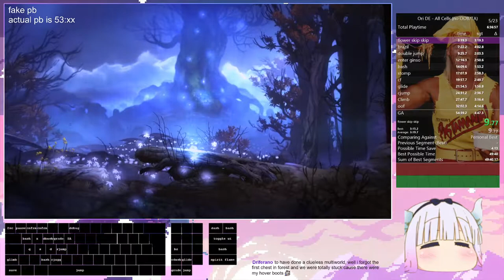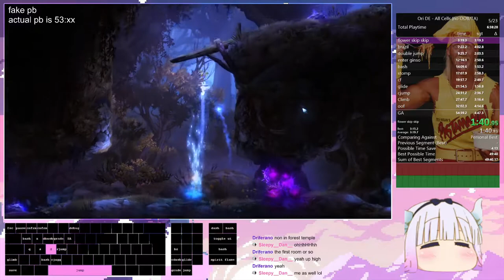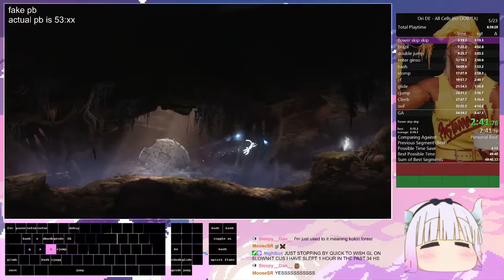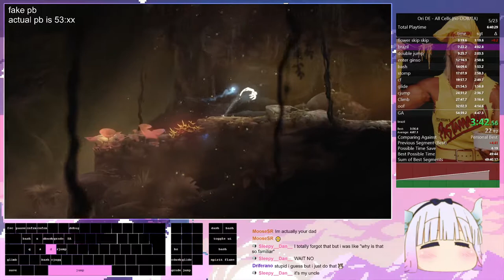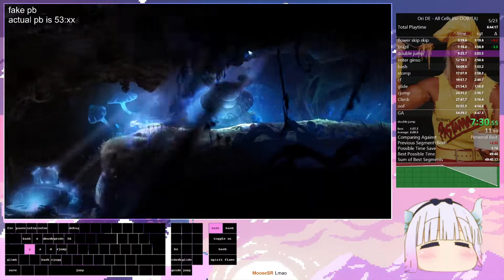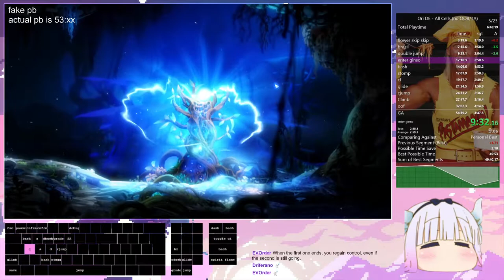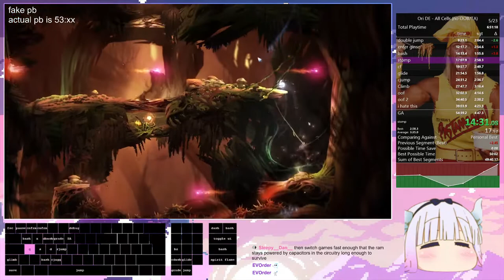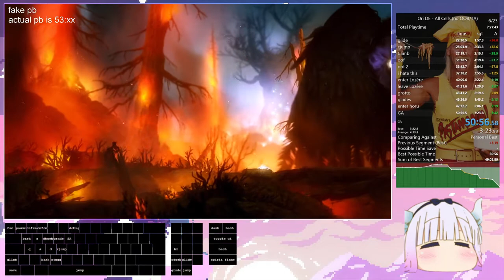Ori bf all cells no oob/ta 50:56